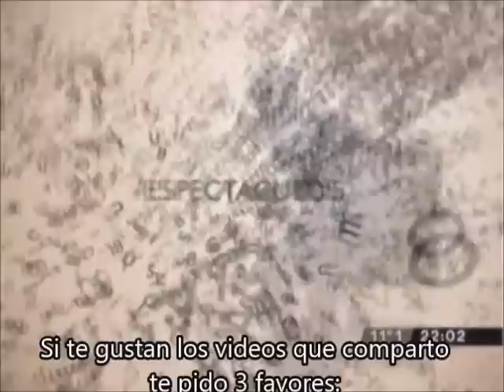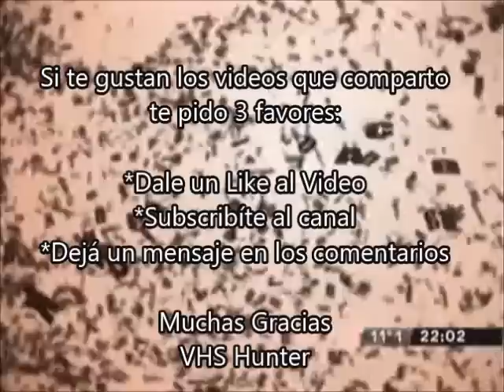Homenaje Al 'Negro' Fontanarrosa Parte 2 (Programa TLP - Año 2004)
Hace 9 años atras se nos fué un grande Roberto Fontanarrosa. En el 2004 participó del programa 'Tiene La Palabra' y ésta és la primera parte del programa completo.